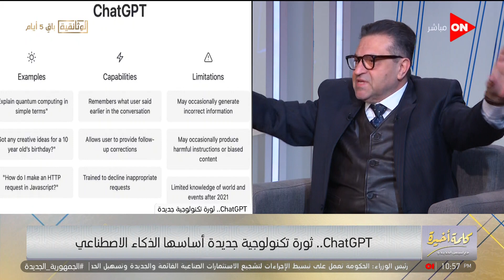كلمة أخيرة - جوجل شايف 85% من البيانات على الإنترنت.. إيه الفرق بينه وبين ChatGPT ؟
كلمة أخيرة -
جزء من حلقة اليوم 14 فبراير 2023 من برنامج كلمة أخيرة مع الإعلامية لميس الحديدي وفيها لقاء مع مصطفى أبوجمرة خبير تكنولوجيا المعلومات وحديث عن البرمجة وماهو الذكاء الاصطناعي والبيانات على الإنترنت، تناول أهداف المجلس الوطني للتغيرات المناخية، حديث مع رئيس لجنة تسويق السياحة الثقافية بالأقصر عن تفاصيل حفل شركة سيركل العالمية في معبد حتشبسوت، حديث مع مؤلف مسلسل بالطو عن نجاح المسلسل والرد على بعض الانتقادات الموجهة له، حديث مع نائب رئيس اتحاد منتجي الدواجن عن زيادة أسعار البيض والدواجن والافراج عن خامات الأعلاف، تسهيلات جديدة للمصريين بالخارج في استيراد السيارات، رفع الرسوم الإضافية المفروضة على ناقلات البترول في قناة السويس